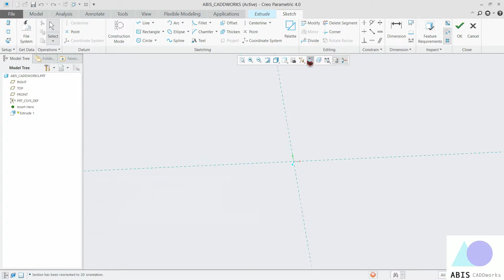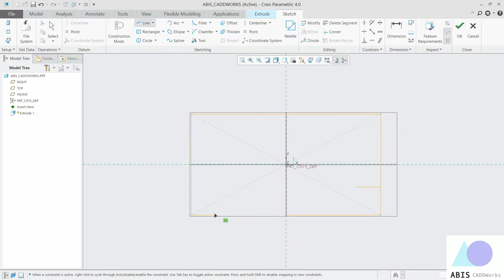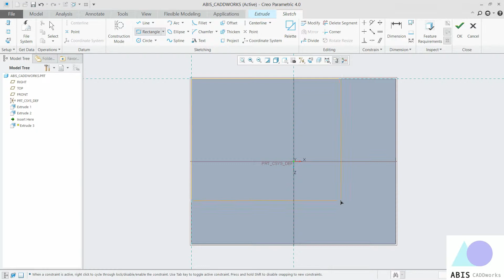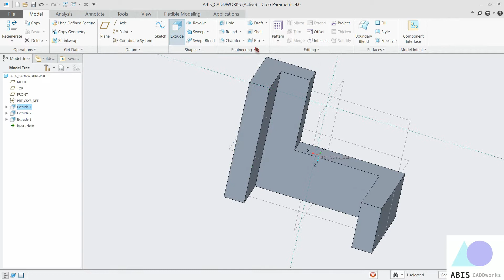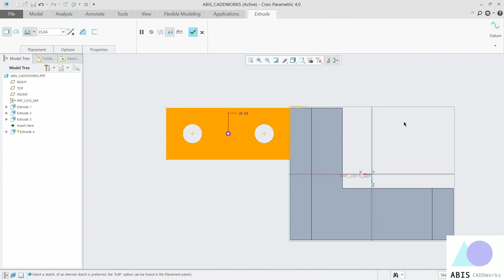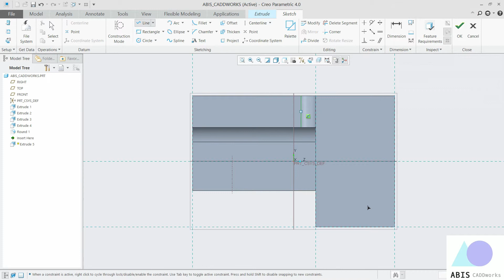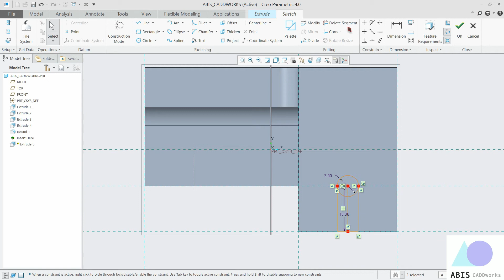#7 Practice Design | PTC Creo Parametric | ABIS CADDworks